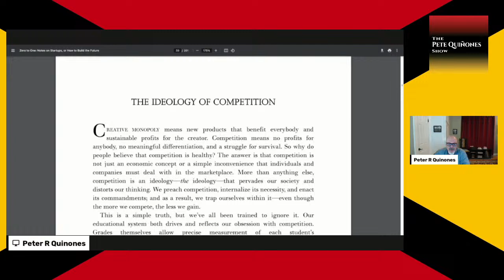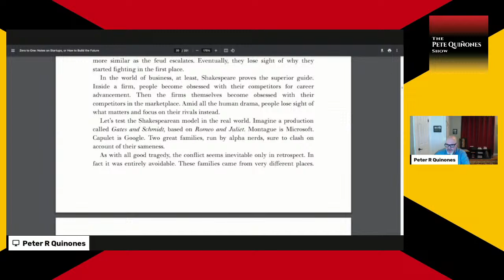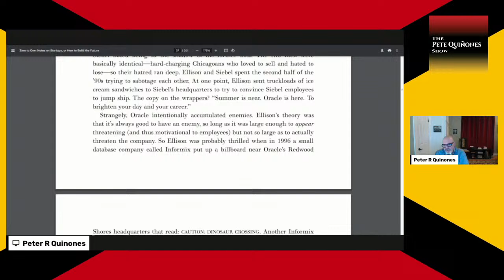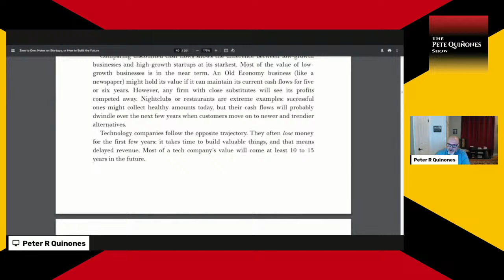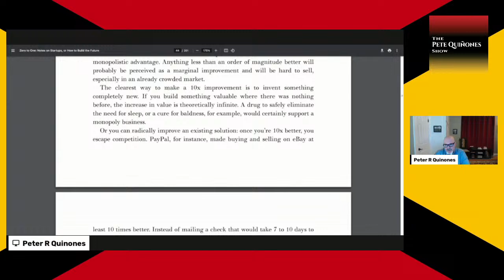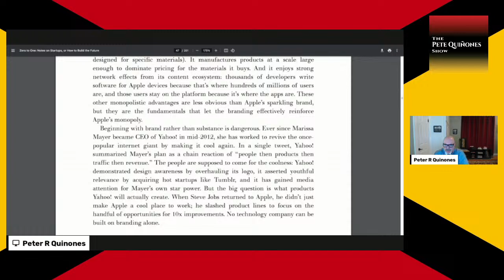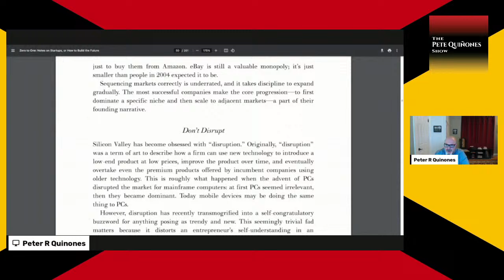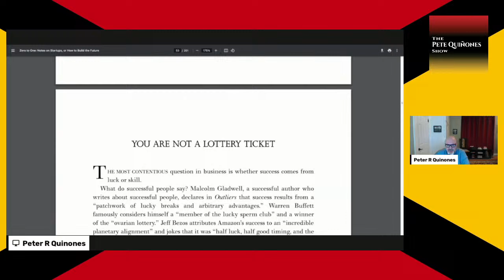Pete Reads Peter Thiel's 'Zero to One' - Part 2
52 Minutes

PG-13

Pete continues reading and commenting on Peter Thiel's best-seller, Zero to One. In this second episode, Pete covers chapters 4 and 5: The Ideology of Competition and Last Mover Advantage.